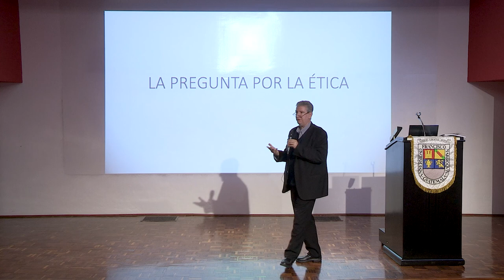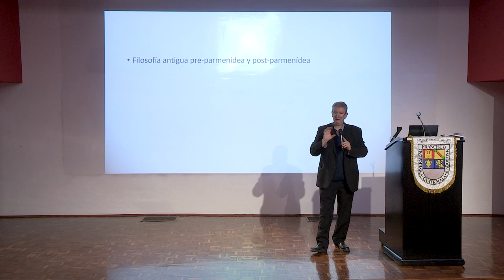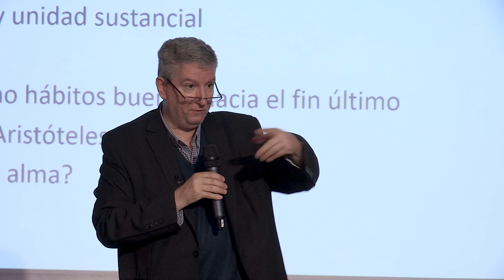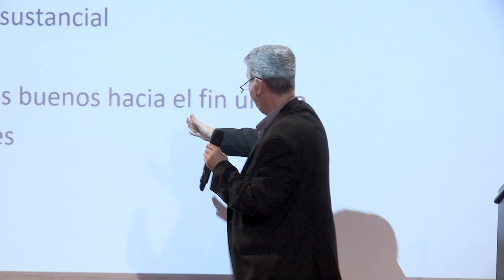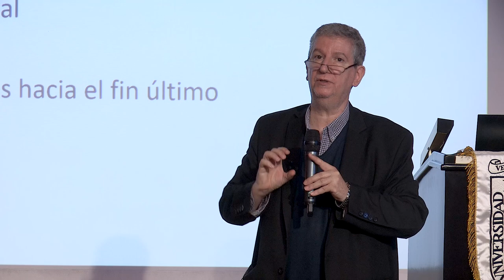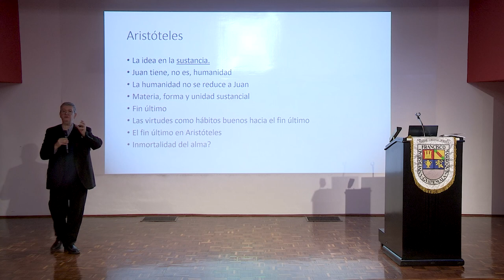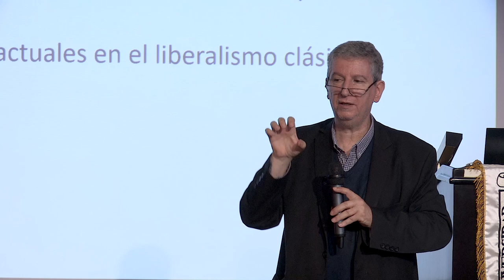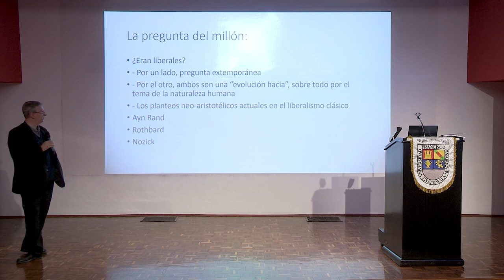La pregunta por la ética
La conferencia titulada "La pregunta por la ética" impartida  por el catedrático Gabriel Zanotti en la Universidad Francisco Marroquín de Guatemala. Durante esta conferencia, Zanotti explora la reflexión sobre el bien y el mal en la filosofía occidental, destacando cómo la ética surge como una cuestión exclusivamente humana. A lo largo de su exposición, utiliza ejemplos cotidianos, como el comportamiento de una mascota o el funcionamiento de una cafetera, para ilustrar que los conceptos de bien y mal son aplicables únicamente a seres conscientes, capaces de asumir responsabilidades morales.

"La ética surge como una cuestión exclusivamente humana, ya que solo los seres conscientes poseen inteligencia y libre albedrío, lo que les permite asumir responsabilidades morales". — Gabriel Zanotti

Gabriel Zanotti también analiza la influencia de Parménides en la filosofía antigua, destacando su afirmación de que "el ser es uno, eterno e inmutable". Esta idea provocó un desafío en la filosofía griega, que se enfocó en responder al problema de cómo conciliar el mundo sensible y cambiante con la noción de un ser inmutable. Los filósofos posteriores, incluidos Sócrates, Platón y Aristóteles, intentaron resolver esta cuestión, cada uno desde su perspectiva, lo que marcó una evolución significativa en la filosofía griega.

"Parménides planteó que 'el ser es uno, eterno e inmutable', lo que provocó un desafío en la filosofía griega al intentar conciliar el mundo sensible y cambiante con esta noción de ser inmutable". — Gabriel Zanotti

Sócrates, por ejemplo, enfocó sus preguntas en la esencia de las virtudes, buscando definiciones universales y atemporales, lo que llevó a Platón a desarrollar su teoría del "mundo de las ideas", donde las ideas puras, como la justicia y la valentía, existen eternamente. Por otro lado, Aristóteles, aunque influido por su maestro Platón, se centró en una interpretación más terrenal y concreta del ser, proponiendo que las formas sustanciales organizan la materia y que la virtud es un hábito que nos permite alcanzar nuestro fin último como seres humanos.

"La ética no solo es un camino hacia la perfección moral, sino también un medio para comprender nuestro lugar en el mundo, impulsándonos a vivir conforme a nuestras potencias específicas, como la inteligencia y la voluntad". — Gabriel Zanotti

Finalmente, su exposición subraya la importancia de la ética en la vida humana, no solo como un camino para alcanzar la perfección moral, sino también como un medio para comprender nuestro lugar en el mundo. Mientras que Platón veía la ética como un camino para regresar al mundo de las ideas, Aristóteles la entendía como un esfuerzo por lograr el bienestar en la polis, la comunidad política. La ética, entonces, se presenta como un desafío constante que nos impulsa a desarrollar nuestras capacidades humanas y a vivir conforme a nuestras potencias específicas, como la inteligencia y la voluntad.

Organizado por:
Centro Henry Hazlitt